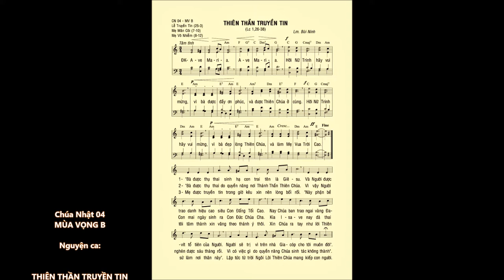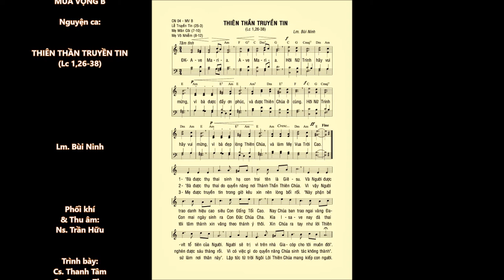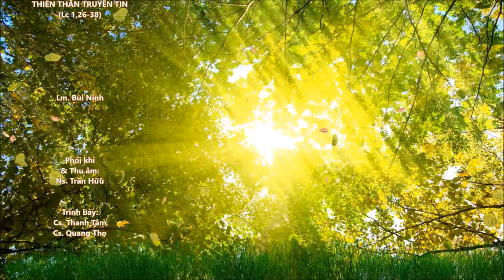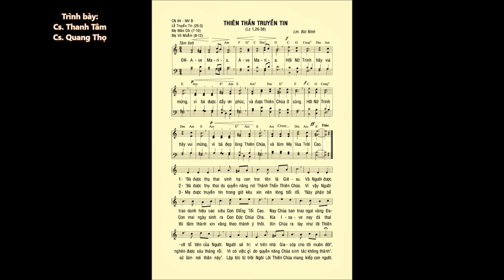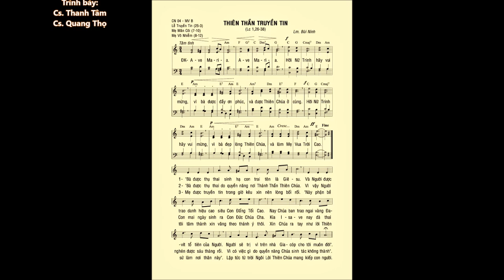CN 04 Mùa Vọng B – THIÊN THẦN TRUYỀN TIN (Lc 1,26-38) – Cs. Quang Thọ & Cs. Thanh Tâm